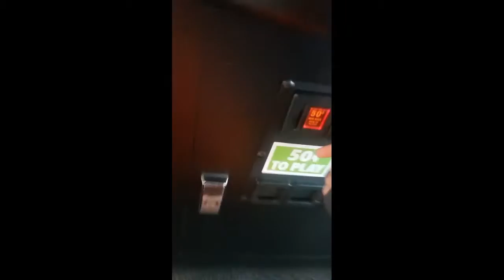AWESOME CLAW MACHINE WINS AT TOYS R US!!!